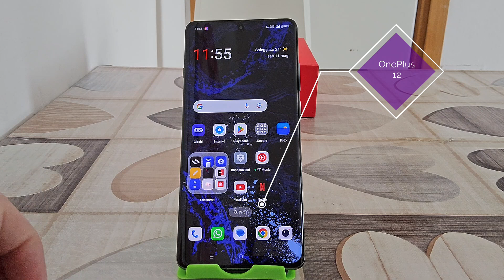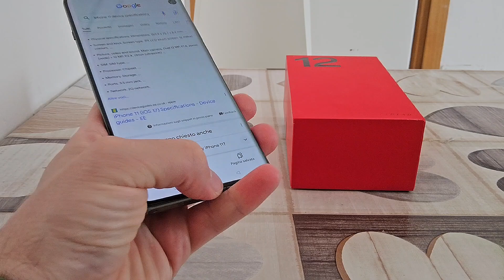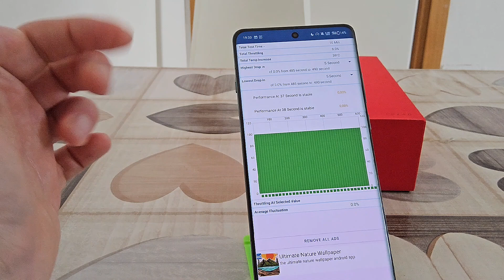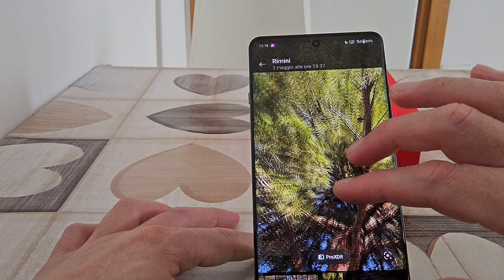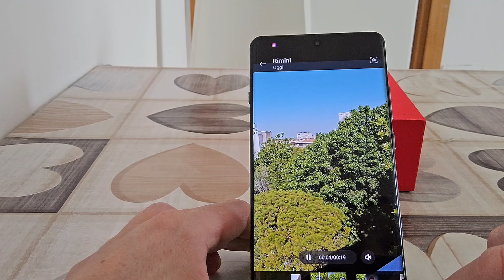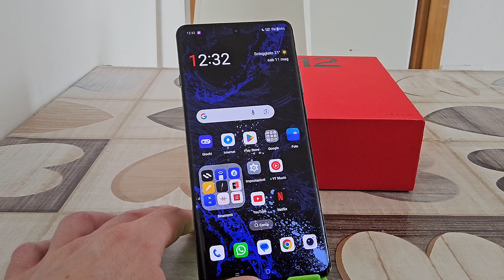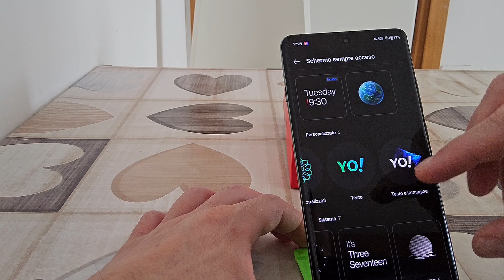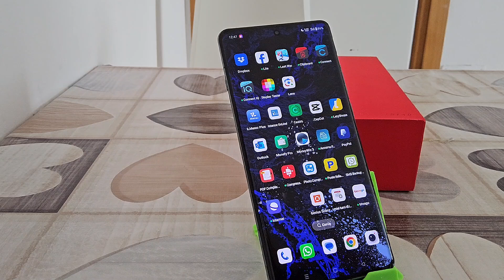OnePlus 12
Video girato prima degli ultimi aggiornamenti